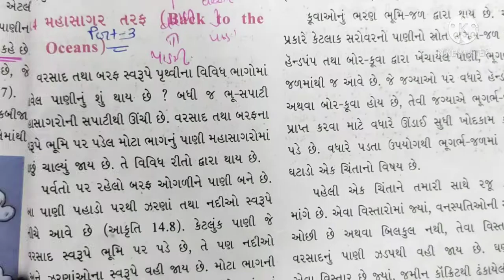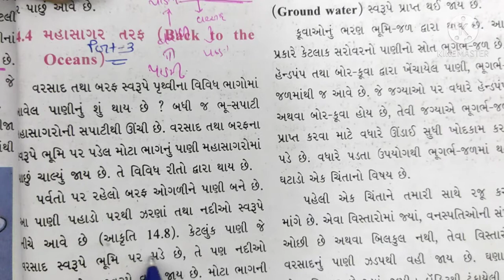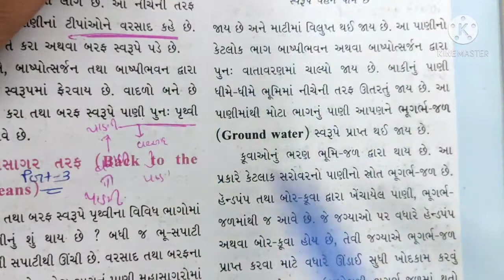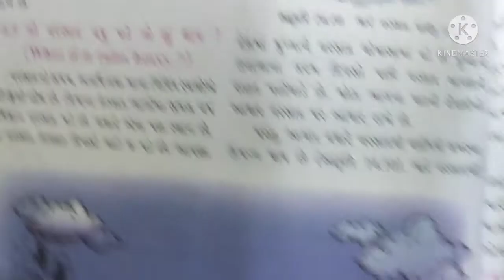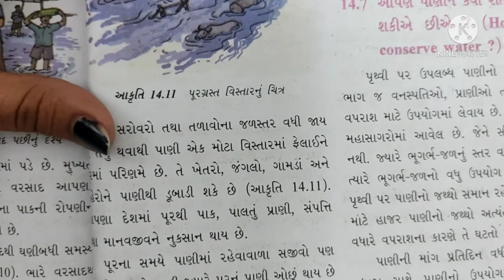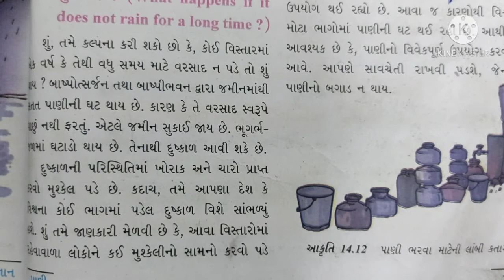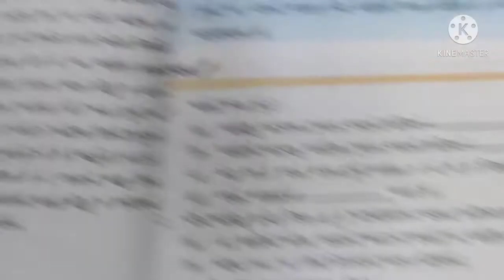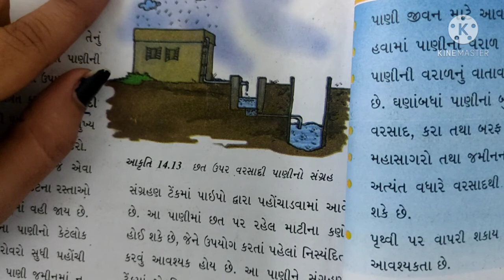std. 6||science||ch.14(part-3) પાણી